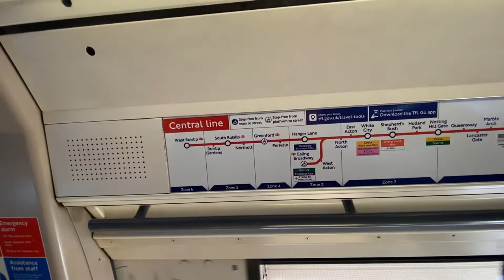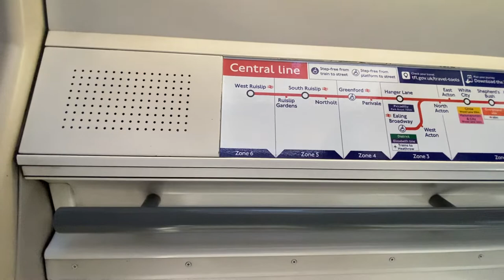Central Line 1992 Stock Train Stratford To Leytonstone